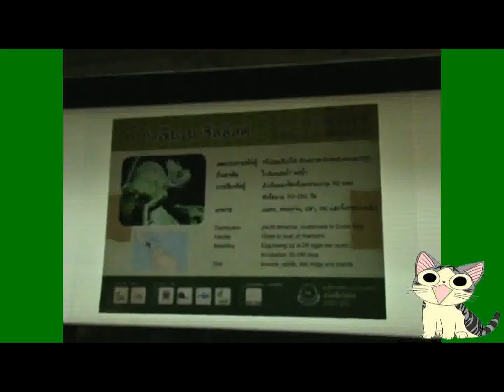clbzl.flv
กิ้งก่าเขียวบาซิลลิสค์